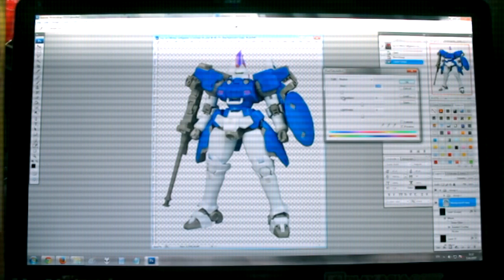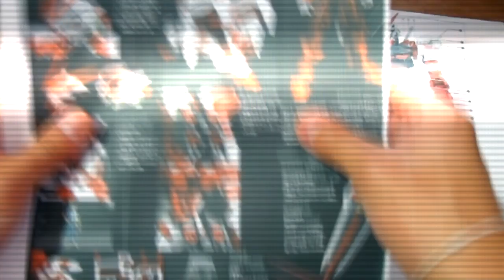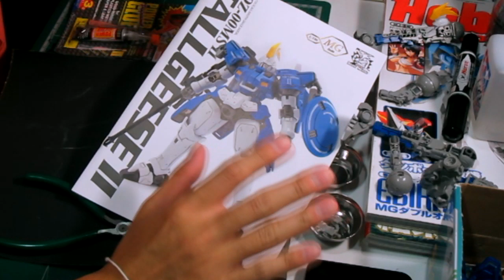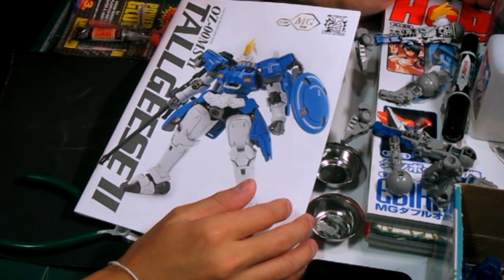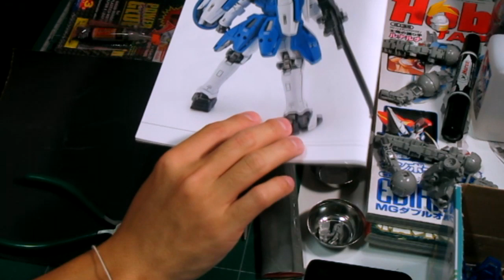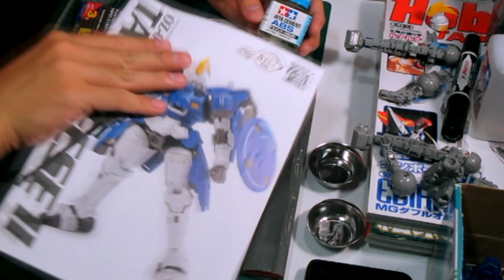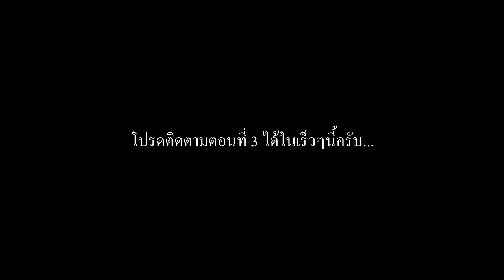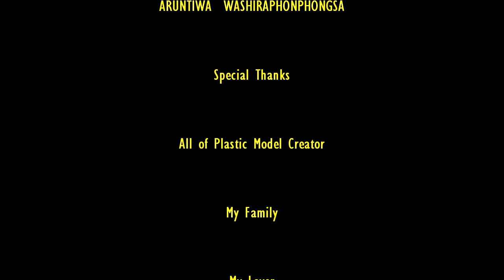พี่เอ Gunpla Tutorial EP4 Part 2 : โมดิฟาย [MG] Tallgeese II - อุดขัด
กันพลา&พลาสติกโมเดล EP 4 Part 2 : โมดิฟาย [MG] Tallgeese II แบบมือสมัครเล่น - อุดขัด

กันพลา&พลาสติกโมเดล EP 4 Part 1 : โมดิฟาย [MG] Tallgeese II แบบมือสมัครเล่น - หาไอเดีย

กันพลา&พลาสติกโมเดล EP 4 Part 3 : โมดิฟาย [MG] Tallgeese II แบบมือสมัครเล่น - พ่นสีกระป๋อง

กันพลา&พลาสติกโมเดล EP 4 Part 4 (End) : โมดิฟาย [MG] Tallgeese II แบบมือสมัครเล่น - การวอช ปิดงาน

ใน EP4 นี้ผมจะนำเอาพลาโม Tallgeese II ของยี่ห้อจีนแดง Dragon Momoko ที่ผมเคยรีวิวไปแล้วนำมาโมดิฟายใหม่

การโมดิฟายจะมีการเปลี่ยนสีและปรับแต่งรายละเอียดเล็กๆน้อยๆเพิ่มเติมจากพลาโมแบบเดิม โดยในครั้งนี้ถือเป็นการทดลองโมดิฟายพลาโมเป็นครั้งแรกของผม ซึ่งผมได้แชร์ประสบการณ์ (อันแสนสนุกและยากเย็นแสนเข็ญ) ในการโมดิฟายพลาโมตัวนี้มาให้เพื่อนที่ติดตามแชนแนลของผมได้ชมกันครับ ก็หวังว่าเทคนิคและประสบการณ์เล็กๆน้อยๆของผมคงพอมีประโยชน์สำหรับมือใหม่ที่หัดต่อและหัดโมดิฟายกันพลาบ้างไม่มากก็น้อยครับ

ปล...ด้วยความที่การโมดิฟายจริงๆนั้นใช้เวลานานและมีขั้นตอนที่เยอะมาก ผมจึงต้องแบ่ง EP4 ออกเป็นหลายๆ Part โดยในแต่ละ Part จะระบุ STEP ในแต่ละขั้นตอนเอาไว้ โดยที่หัวข้อ (ชื่อ) ของแต่ละคลิปวิดีโอผมก็จะระบุเอาไว้เลยว่าคลิปตอนนี้ เน้นเนื้อหาหลักๆไปที่การทำอะไร ซึ่งเพื่อนๆสามารถเลือกดูได้ตามสะดวกครับ...